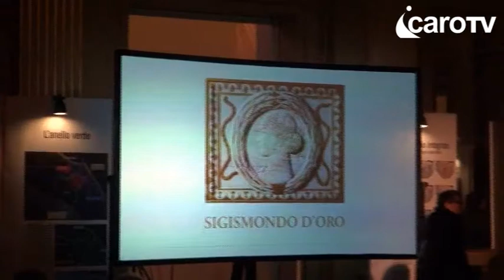Icaro Tv. Il ricordo di Massimo Tamburini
Si è spento a 71 anni il riminese Massimo Tamburini, uno dei soci fondatori della Bimota e progettista e designer di moto entrate nella storia. Nel 2012 l'Amministrazione Comunale lo aveva insignìto del Sigismondo d'Oro.